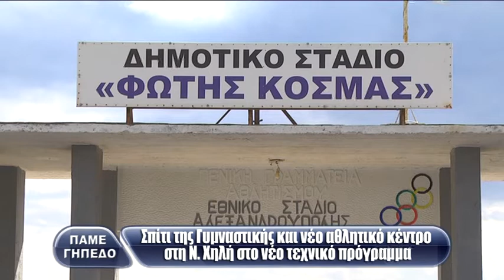ΣΠΙΤΙ ΤΗΣ ΓΥΜΝΑΣΤΙΚΗΣ ΚΑΙ ΝΕΟ ΑΘΛΗΤΙΚΟ ΚΕΝΤΡΟ ΣΤΟ ΝΕΟ ΤΕΧΝΙΚΟ ΠΡΟΓΡΑΜΜΑ